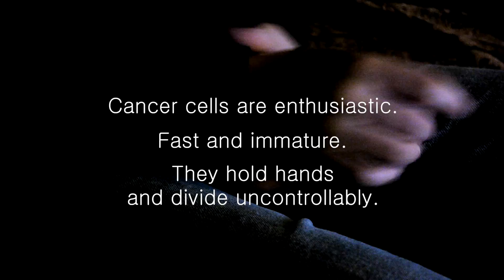Skin Cancer PSA - Joyce Should See a Doctor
Augusta University Student Production for Skin Cancer. Communications, Pamplin College.

[award: Fear]